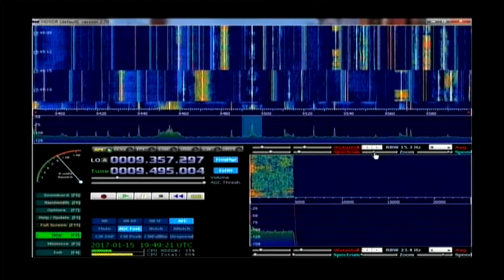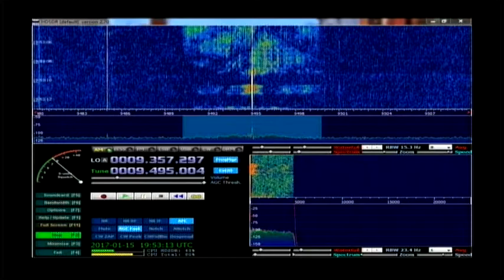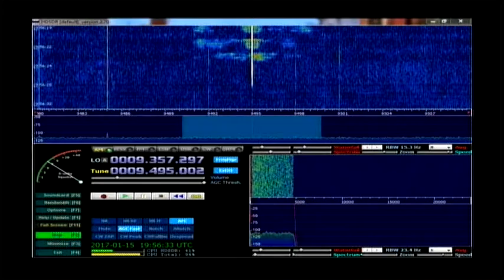Madagascar World Voice 19:30 utc на 9495 кгц 15 января 2017 года